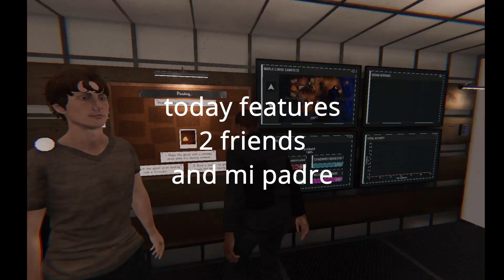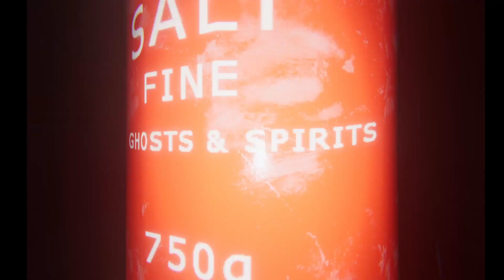We suck at ghost hunting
I like games, this video is GHOSTSSS. OHHH!!!
Anyway, this was a fun one. This will definently become a series. Anyway, i don't know what to write here, so MADAGASCAR MOVIE REVIEW TIME
It's a fine movie, It was enjoyable, but some parts of the movie were pretty cringe.
6.5/10